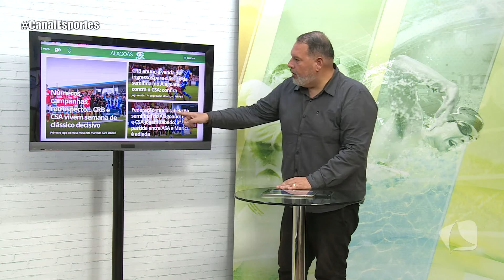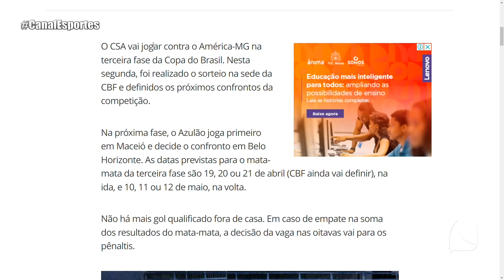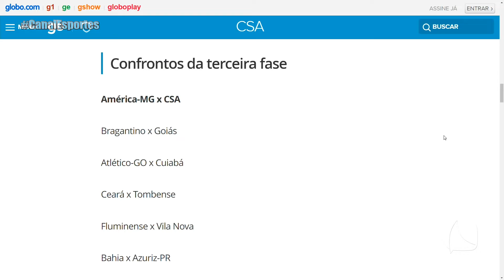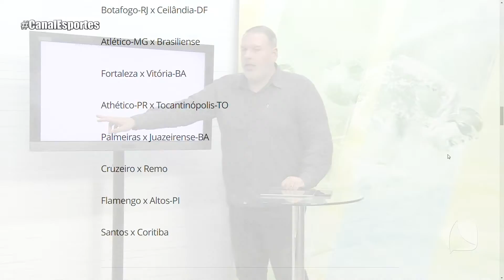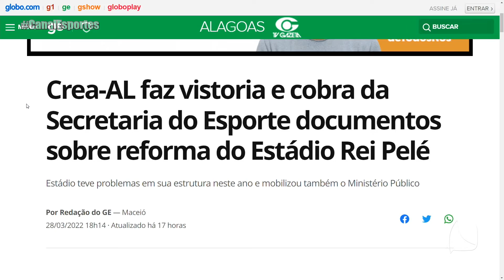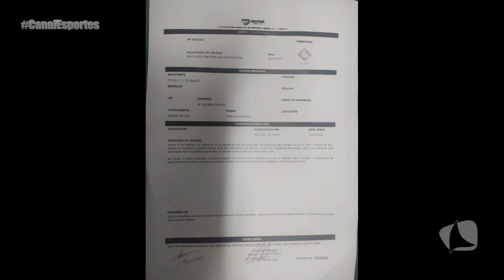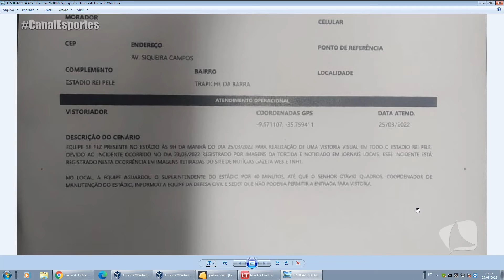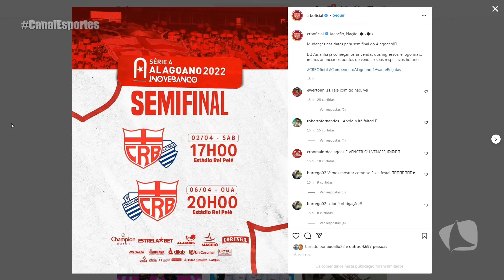CANAL ESPORTES 29.03.22